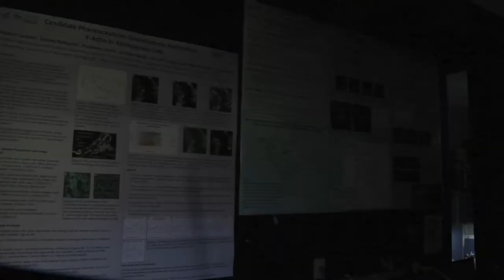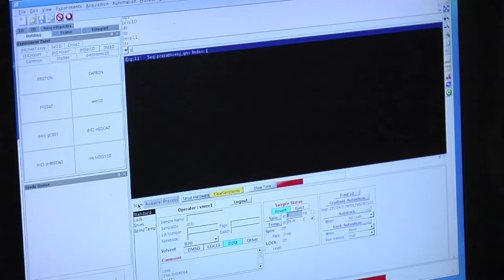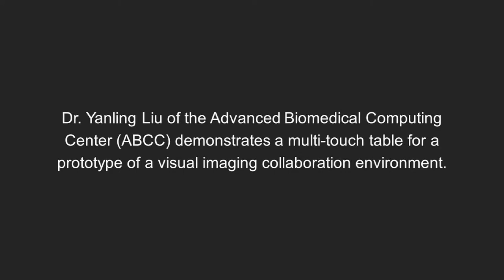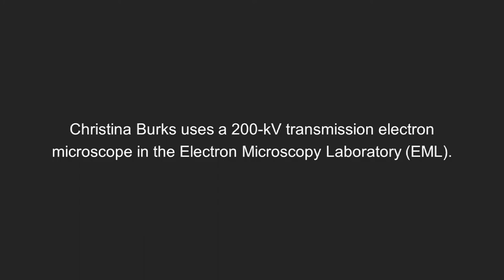B-roll of Advanced Technology Research Facility in Frederick, MD (2012)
This video has no sound. Footage of laboratories, an LTQ Orbitap Velos Mass Spectrometer in use at the Laboratory of Proteomic and Analytical Technologie, A two-photon scanning microscope in use in the Optical Microscopy and Analysis Lab, A nuclear magnetic resonance spectrometer in use at the Laboratory of Proteomic and Analytical Technologies, A 1000 Liter bioreactor in use at the Biopharmaceutical Development Program, A multi-touch table for a prototype of visual imaging collaboration environment at the Advanced Biomedical Computing Center; and 200 kV transmission electron microscope in use at the Electron Microscopy Lab. NCI b-roll videos are in the public domain and may be used and modified without restriction. To download the files, go to the b-roll collection on NCI Visuals